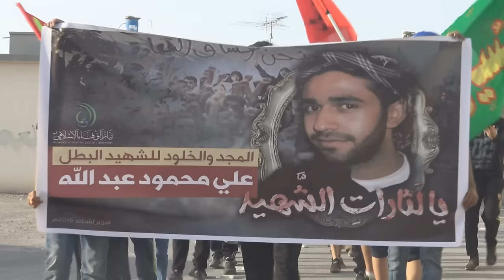مسيرة "يالثارات الشهيد" وفاءاً لشهيد العوامية علي محمود - بلدة النويدرات 26/2/2016